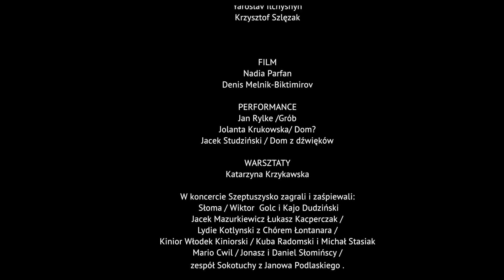Land Art Festival Poland 2016 / Wernisaż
made by ZebraProduction